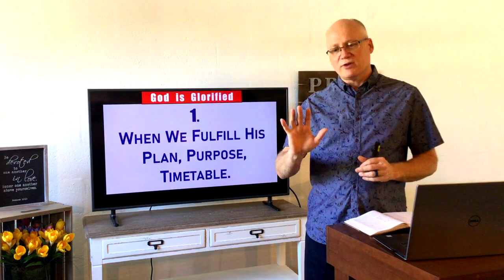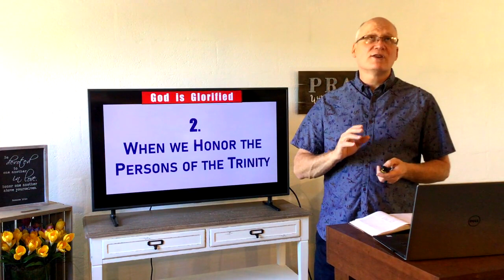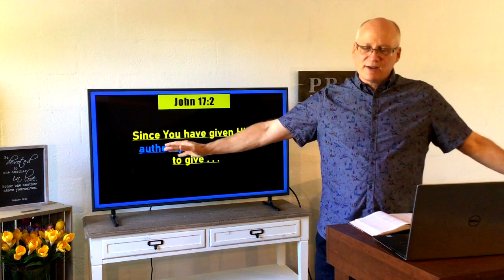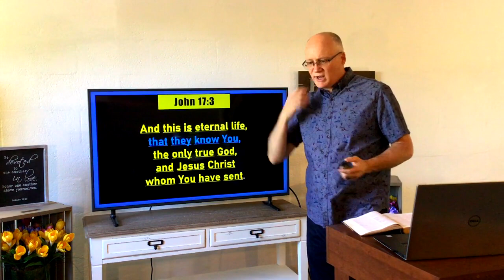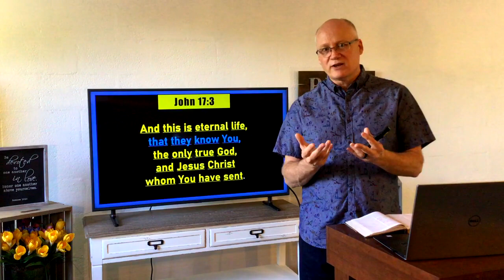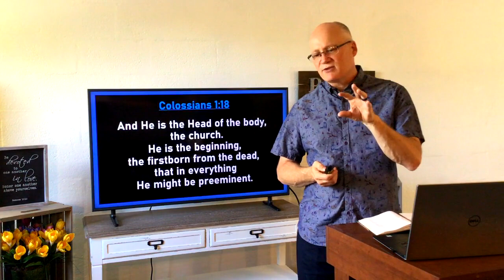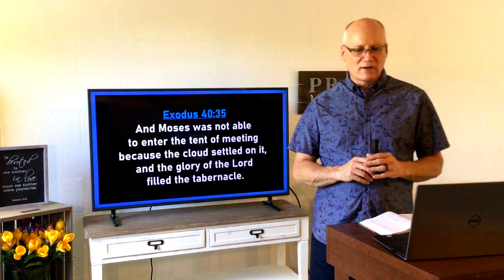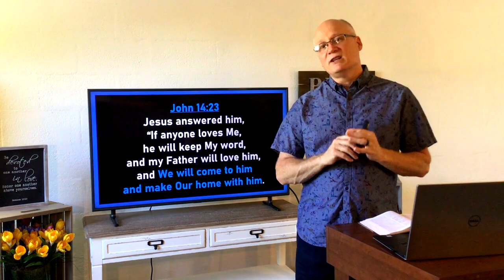Immanuel Baptist Church Sermon 2020-06-14